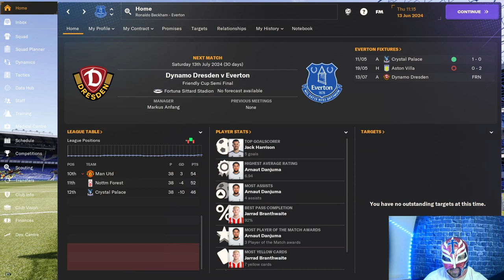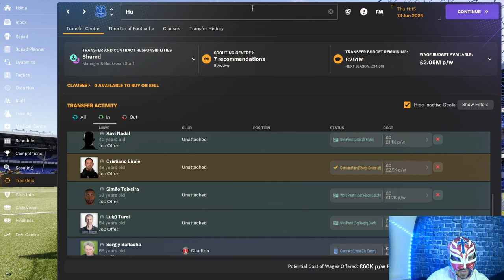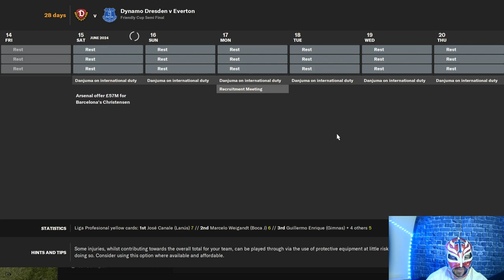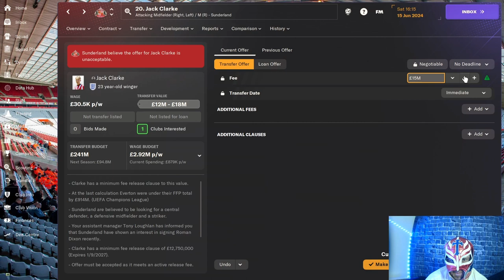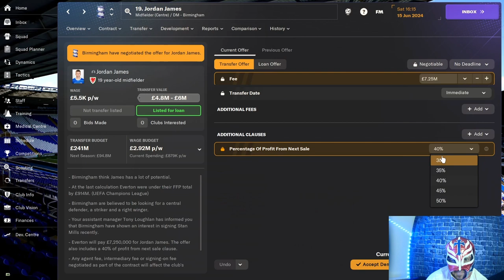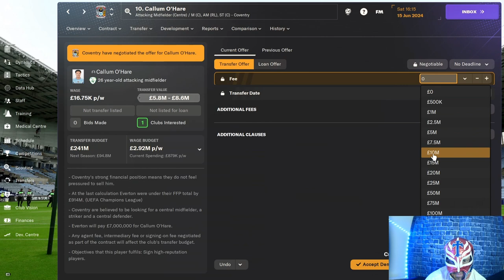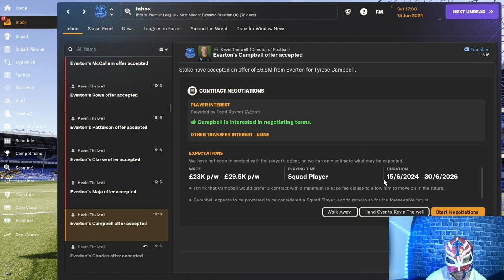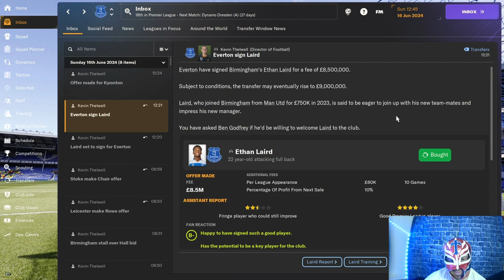Everton Episode 2 - Recruitment Drive at Goodison Park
About LuchaFM

🚀 "Get ready to witness the rise of your managerial prowess, as we conquer leagues, clinch championships, and build dynasties. This is LuchaFM, where the virtual pitch meets the passionate heart of football. Let the games begin!" Lets see how we do with the first games of the Championship. Can we get an early lead at the top?